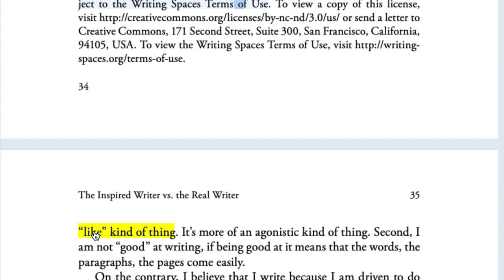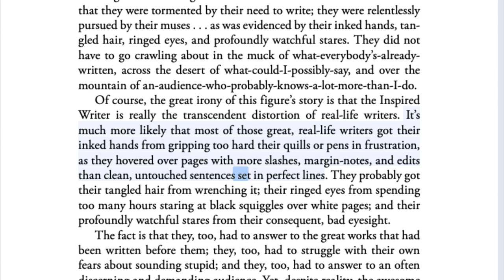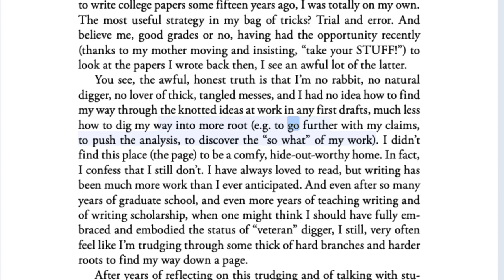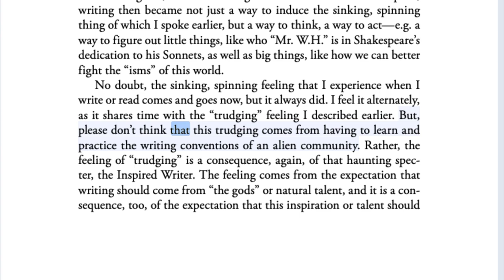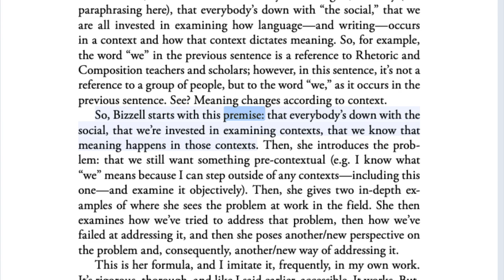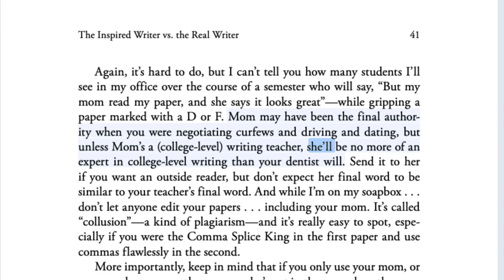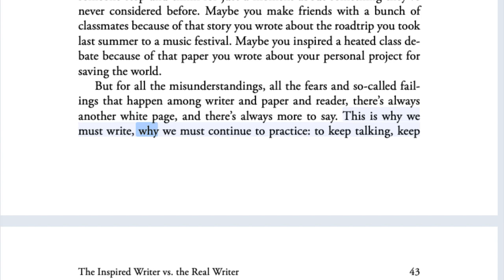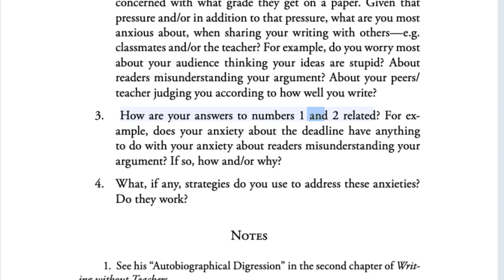The Inspired Writer vs The Real Writer by Sarah Allen